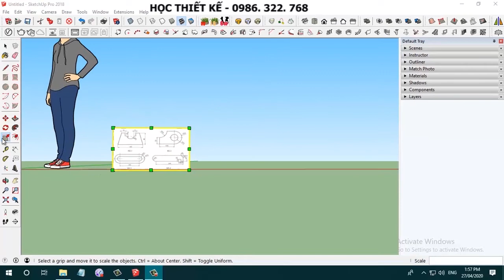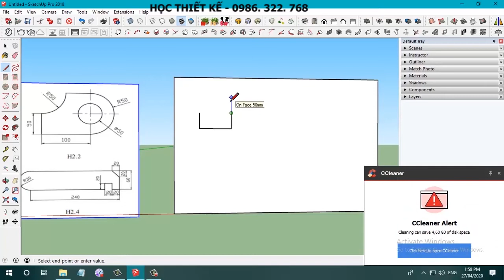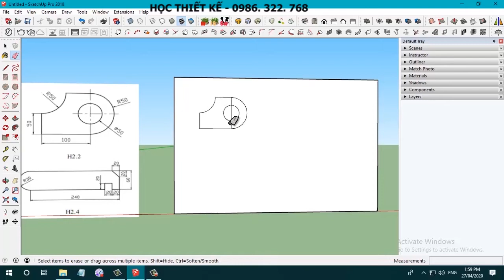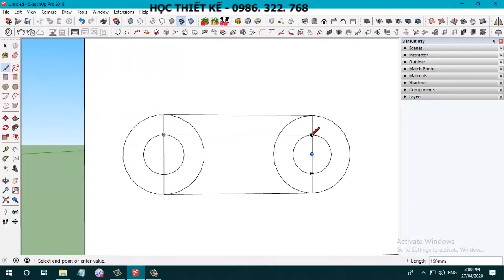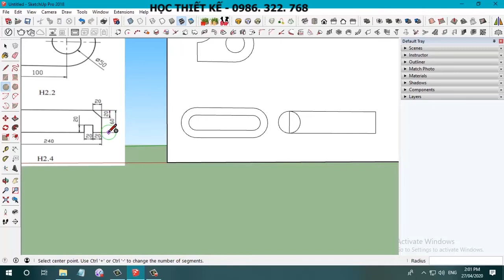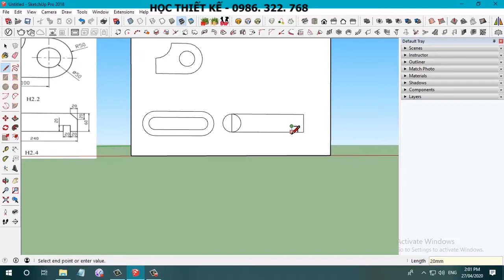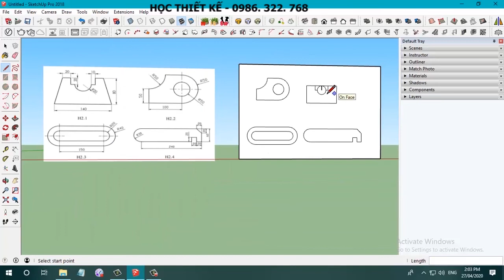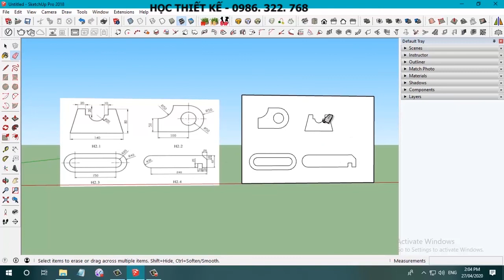Vẽ 2D trong sketchup | Sketchup Hải Phòng | Draw 2d in sketchup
Bài học vẽ 2D trong sketchup của trung tâm dạy sketchup tại Hải Phòng giúp bạn nắm được cách vẽ 2D bằng phần mềm sketchup, những chú ý trong quá trình vẽ 2D. Không nhất thiết chúng ra phải sử dụng autocad vẽ 2D mà ngay trong sketchup chúng ta cũng có thể tạo bản vẽ 2D cho công trình, vật thể của mình.
Cam kết chất lượng uy tín. Với các khóa học như:
+ Học sketchup tại Hải Phòng
+ Học 3dsmax tại Hải Phòng
+ Học Revit tại Hải Phòng
+ Học Vray tại Hải Phòng
+ Học autocad tại Hải Phòng
+ Học Photoshop tại Hải Phòng
+ Học Illutrator tại Hải Phòng
+ Học Corel tại Hải Phòng
+ Học  làm phim tại Hải Phòng
+ Học tin văn phòng tại Hải Phòng